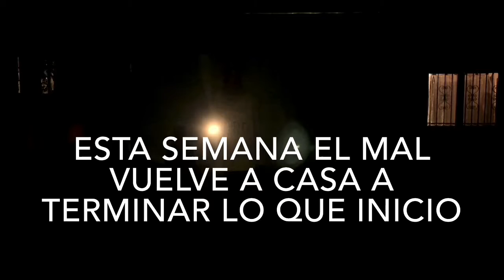La Última Masacre (2019) Final Trailer Víctor Manuel, Katherine Ramos and Nezli Robles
Final Trailer for The Last Chainsaw